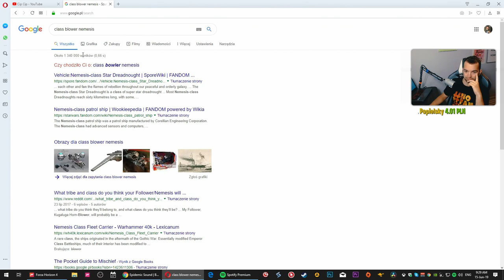Forza Horizon 4 - WYZWANIA LEGO 🔥📣